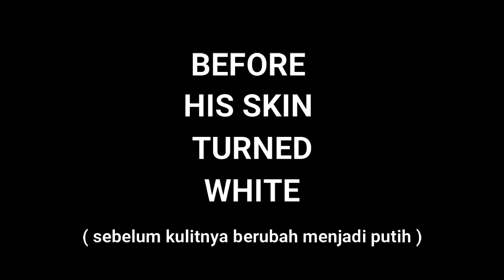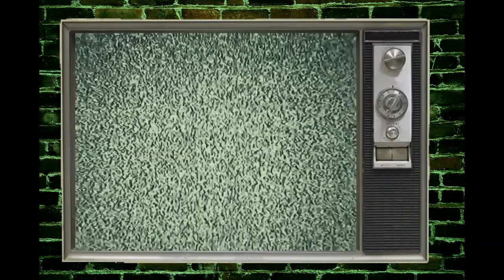Eddie Van Halen yang baik hati sama Michael Jackson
dundker speak ada radionya, radio dundkerspeak bisa di dengarkan lewat web dundkerspeak.com atau install app's Radionya di google play store ketik dundkerspeak lalu instal app's-nya

live setiap hari kalo kagak jam 8 malem ya udah jam 9 malem kalo belum mulai juga palingan jam 9 lewat berapa menitan

salah satu kebaikan eddie van halen kepada michael jackson setelah dia mengisi rekaman michael jackson yang berjudul Beat It , didalam video ini ada wawancara dimana obrolannya berlangsung santai dan penuh dengan canda terutama bang Eddie Van halen yg selalu tersenyum dan penuh selera humor.